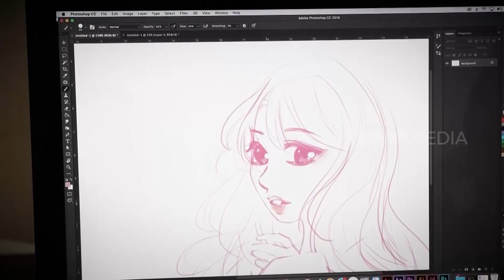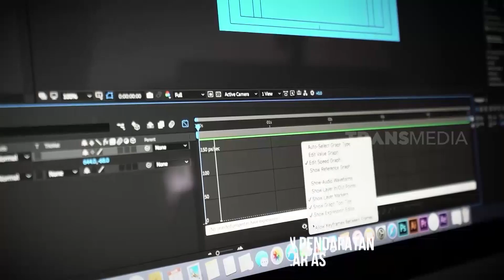Jadikan Coretanmu Menjadi Cuan! | SI UNYIL (07/07/21)